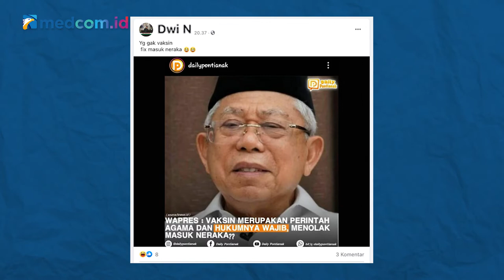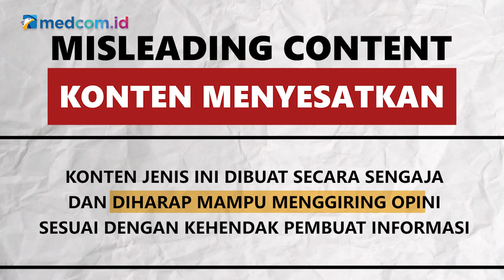[Ceki-ceki] Ma'ruf Amin Sebut Penolak Vaksin akan Masuk Neraka? Cek Faktanya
Wakil Presiden Ma’aruf Amin dikabarkan membuat pernyataan yang menyebut hukum menolak vaksinasi covid-19 akan masuk neraka. Akun Facebook Dwi N membagikan kabar itu pada 21 Agustus 2021 dengan mengunggah tangkapan layar yang memperlihatkan Ma’aruf Amin disertai narasi hukum menolak vaksinasi Covid-19.  Simak faktanya berikut ini!